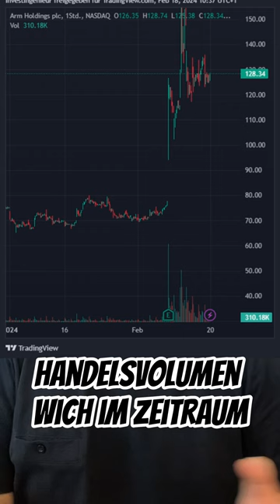Aktie der Woche KW 07 Arm Holdings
Moin Freunde,

ein kleines Shorts/Reel Format:
Die Aktie der Woche.

Wenn es euch gefällt, likt und kommentiert - dann kommen das Format jetzt jeden Monat.

Finanzen.net Zero Broker mit Gratisaktie*